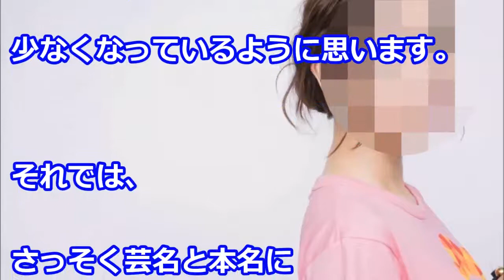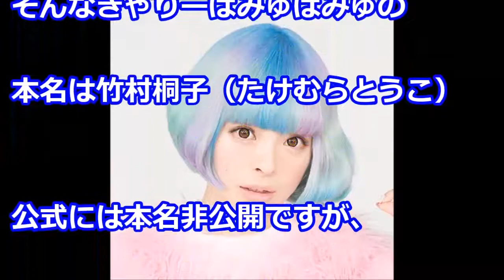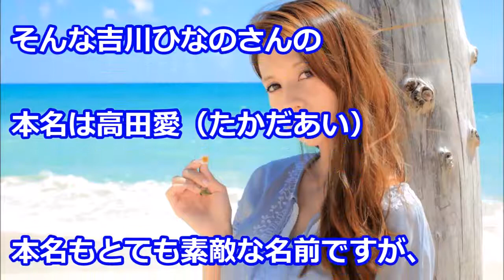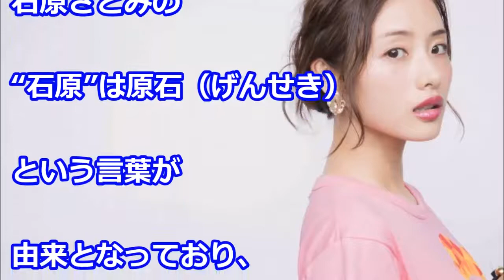芸名と本名にギャップのある芸能人ランキングTOP10 広瀬すず 柴咲コウ 菅田将暉 石原さとみ きゃりーぱみゅぱみゅ 他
SMAPはいつも予想を超えてくる!? 稲垣、草なぎ、香取への規制が続くと思われる中、飯島氏が考えた「秘策」第一弾とは!?

安室奈美恵の彼氏遍歴がマジで凄い！そこには安室流の深い歴史があった【カミングアウト】